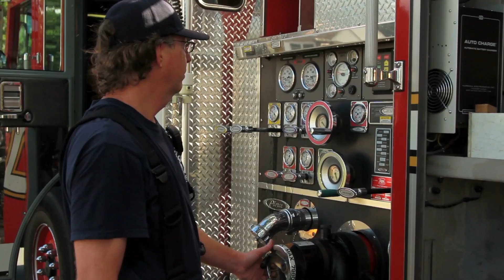7626 Blaisdell House Fire A